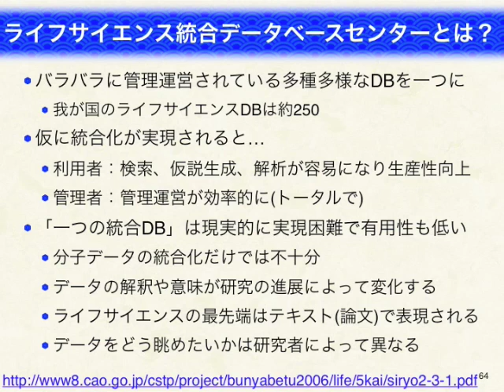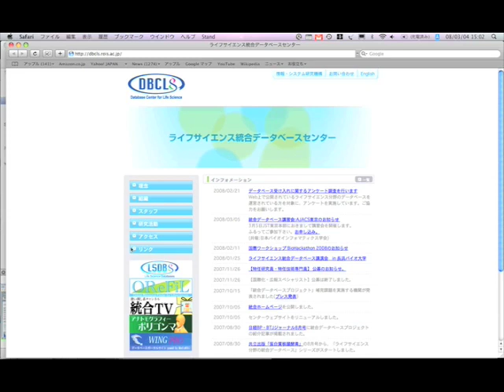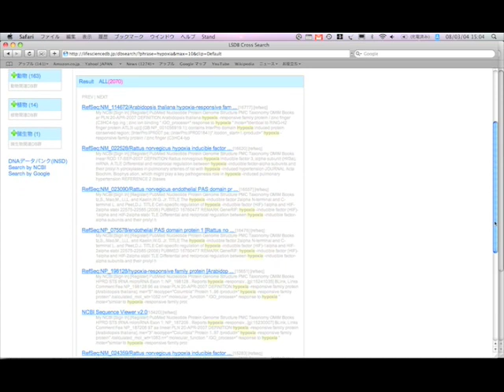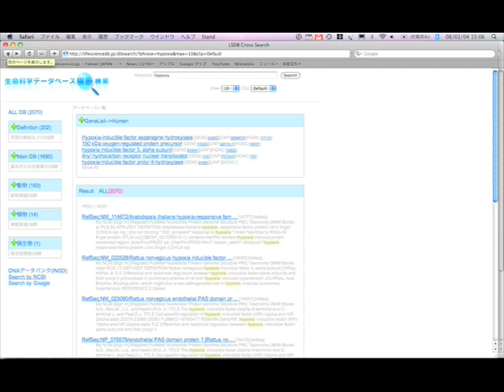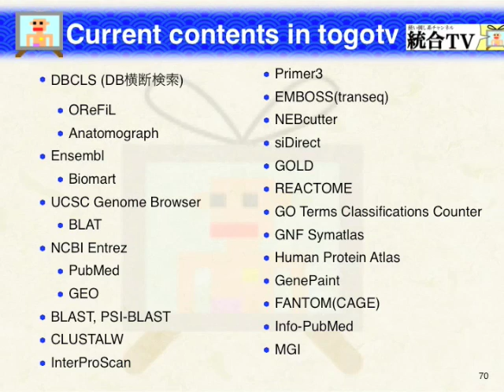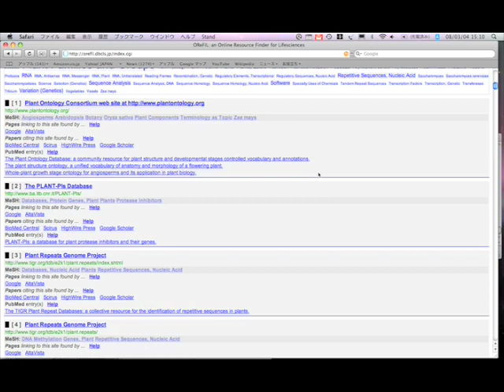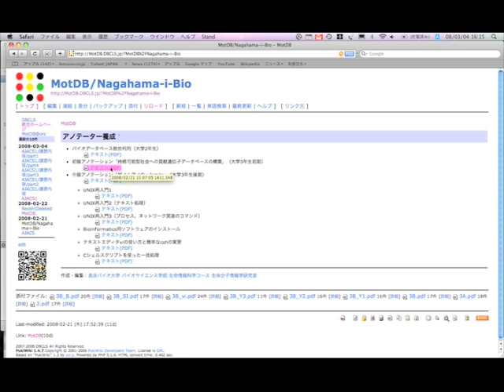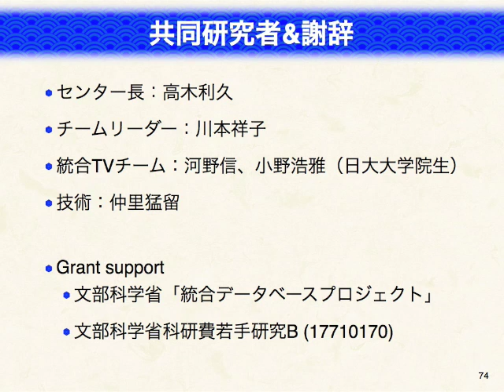使い倒し系バイオインフォマティクス入門ーその3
本日の統合TVは、2008年2月28日に岩手大学にて開催されました第60回COEフォーラムの講演の模様をお伝えします。1時間半にも及ぶ長丁場だったため、3分割してお伝えしています。今回はその第3弾、統合データベースセンターの紹介です。ライフサイエンス系データベースの問題点やセンターにて提供されているサービスが紹介されています。